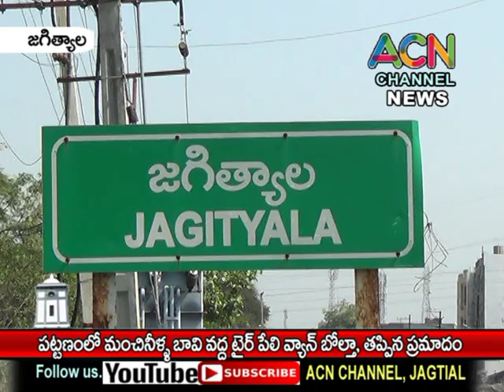జగిత్యాల పట్టణంలో మంచినీళ్ల బావి వద్ద టైర్ పేలి వ్యాన్ బోల్తా, తప్పిన ప్రమాదం